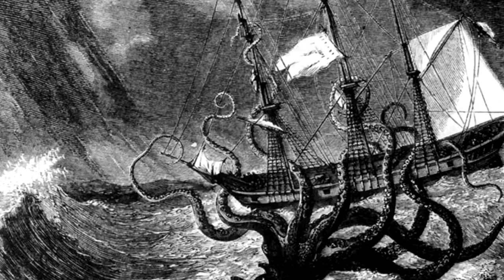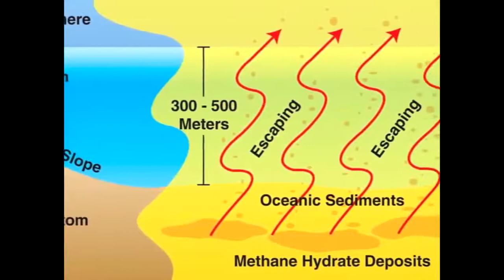Scientists finally solve Bermuda Triangle mystery 2017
Scientists have finally given the scientific explanation for the mysterious disappearances  of many ships and planes in the Bermuda Triangle. The theory suggests huge underwater craters caused by Methane and hexagon shaped clouds as the cause for many accidents in the Devil's Triangle